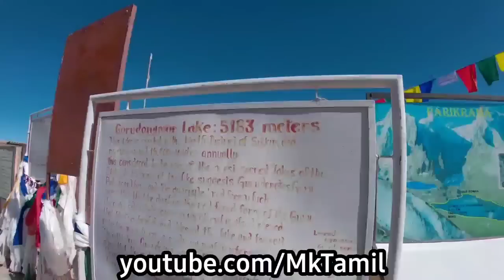இமயமலையின் மர்ம மடத்தை ட்ரோன் கேமராவில் மக்கள் படம் பிடித்தபோது😱 Mysterious Monastery Of Himalaya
இமயமலையின் மர்ம மடத்தை ட்ரோன் கேமராவில் மக்கள் படம் பிடித்தபோது😱
Mysterious Monastery Of Himalaya😱Mk tamil